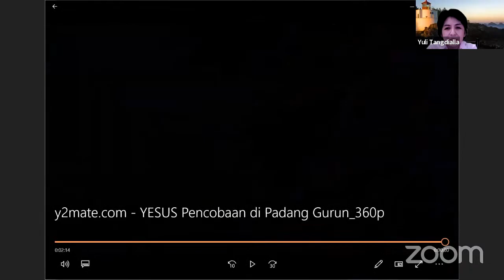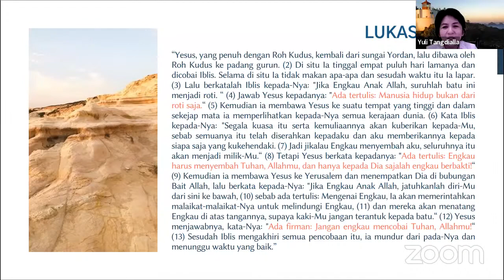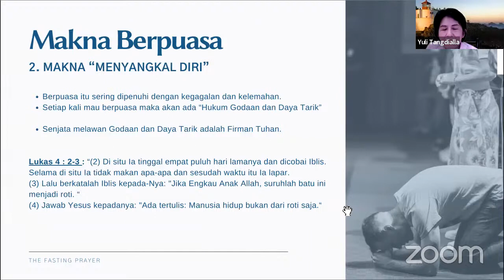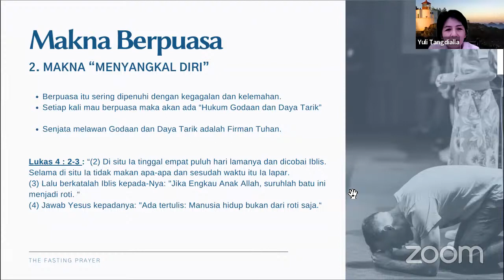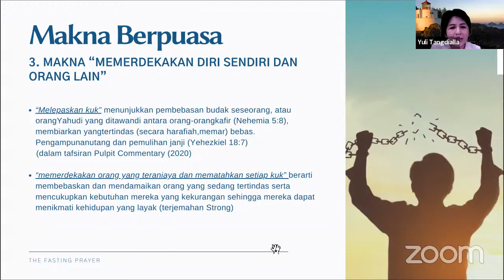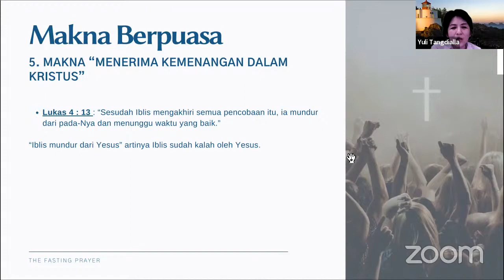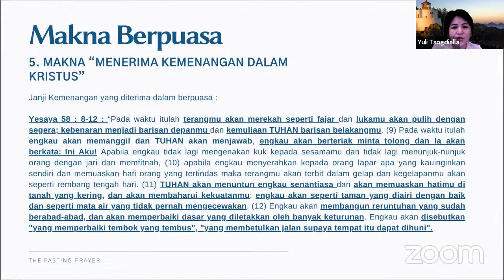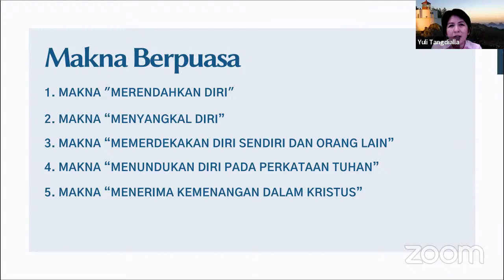The Fasting Prayer By Ps Yuli